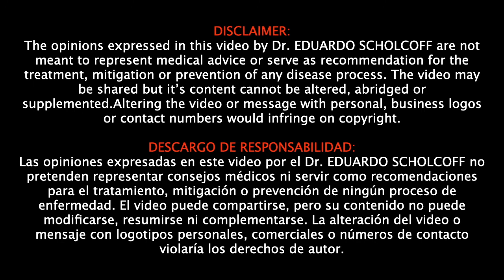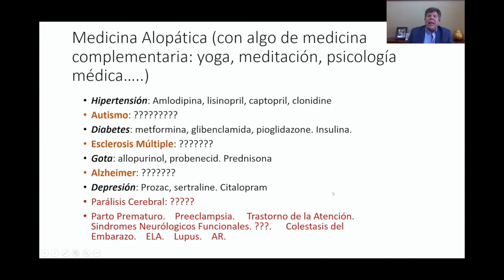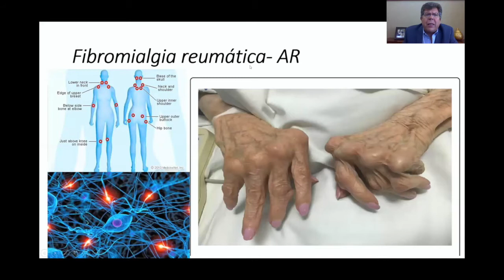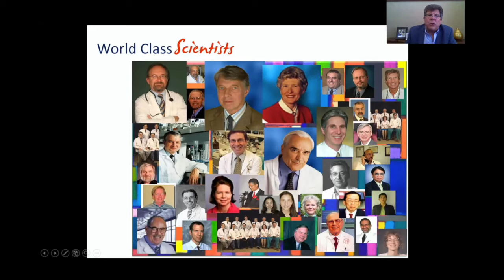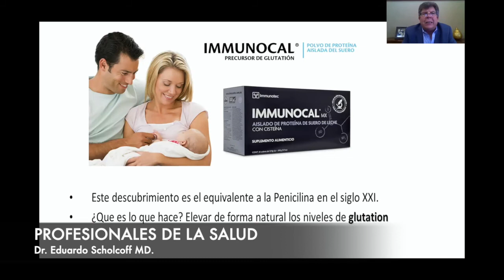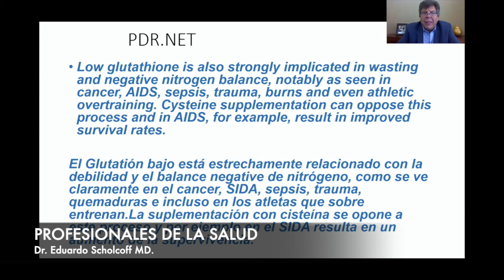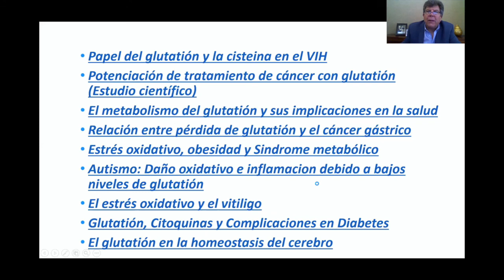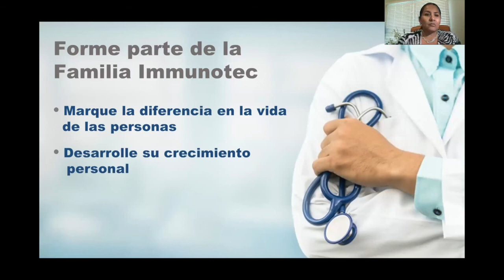PROFESIONALES DE LA SALUD "DR. EDUARDO SCHOLCOFF MD."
DR. EDUARDO SCHOLCOFF MD.

DESCARGO DE RESPONSABILIDAD:
Las opiniones expresadas en este video por el Dr. EDUARDO SCHOLCOFF no pretenden representar consejos médicos ni servir como recomendaciones para el tratamiento, mitigación o prevención de ningún proceso de enfermedad. El video puede compartirse, pero su contenido no puede modificarse, resumirse ni complementarse. La alteración del video o mensaje con logotipos personales, comerciales o números de contacto violaría los derechos de autor.